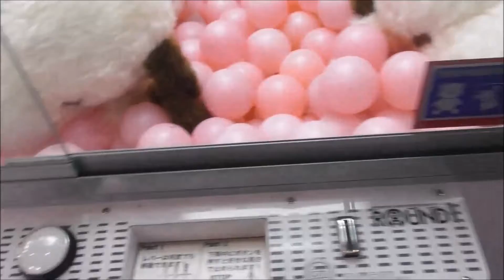UFOキャッチャー・スヌーピー【成功】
【成功編No.40】UFOキャッチャー・スヌーピー
予想外に早く取れた(*'▽')